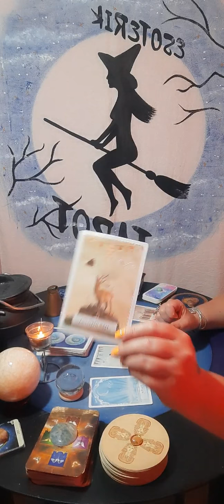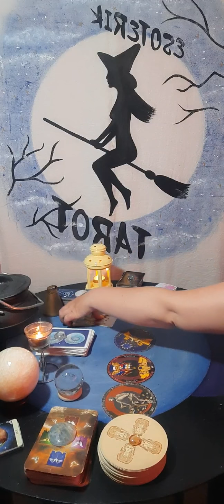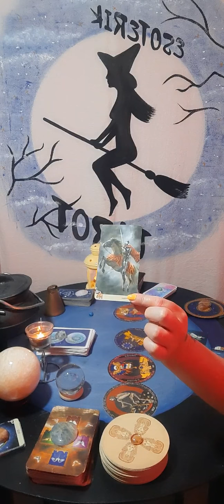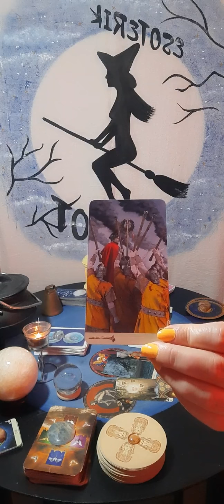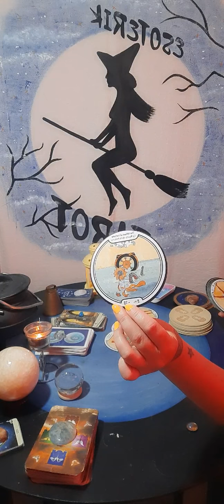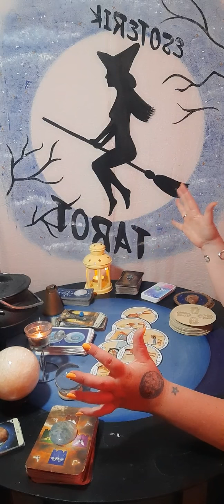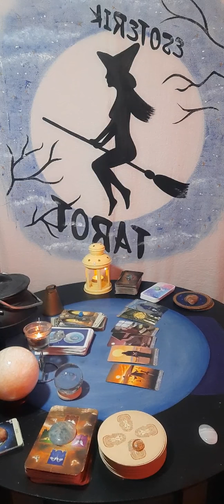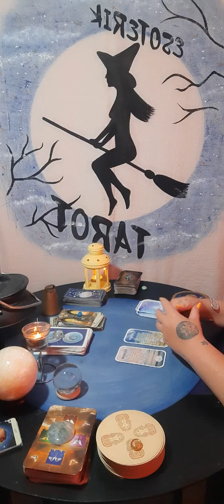PREDICCIONES 2021 ♍ VIRGO Después de la desilusión llegan conquistas y Prosperidad!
🖤Te dejo las predicciones para el signo de Virgo para el 2021
🧙‍♀️Para Más información sobre ESCUELADEBRUJXS SEGUIME EN IG @Esoterik.tarot